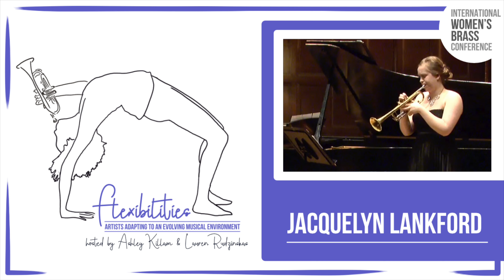Teaching Highlights at McNeese-Jacquelyn Lankford Flexibilities Clip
Jacquelyn Lankford  is the Assistant Professor of Trumpet at McNeese State University, acting principal and second trumpet with the Monroe Symphony Orchestra, and third trumpet in the Lake Charles Symphony Orchestra.

The Flexibilities Series showcases the innovative, creative projects that IWBC members are using to create modern music careers. We are grateful to the many volunteers who make this series possible including hosts and editors: Carrie Blosser, Ashley Killam, Hannah Leposa, Ellen Shinogle, and Kayla Solomon.